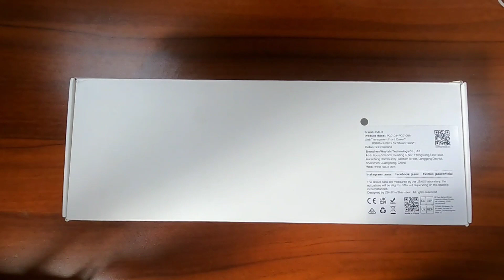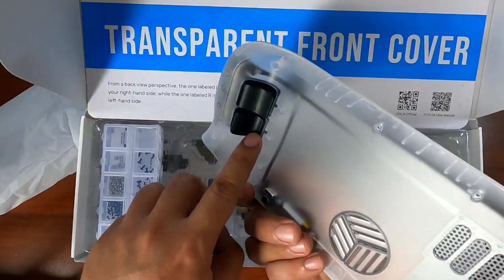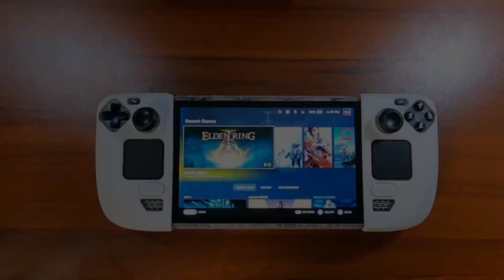RGB Setup for Steam Deck | JSAUX Transparent Full Shell Pinoy Installtion Guide (ENG SUB)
Here's my review of this Awesome Kit. It took me almost 5 hours to finished and so far everything went well.

Timecode
0:00 - Intro
0:43 - Unboxing
4:15 - Installation
6:48 - Review
8:11 - Custom Crystal Case
9:29 - RGB Demo